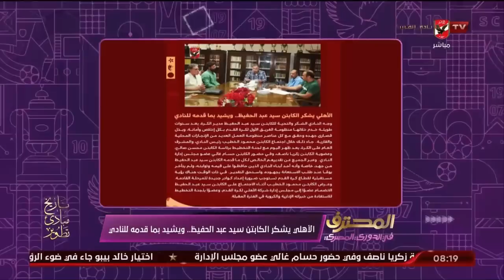هاني رمزي: كل الشكر والتقدير للكابتن سيد عبدالحفيظ... ودوره لن ينتهى مع النادي الأهلي